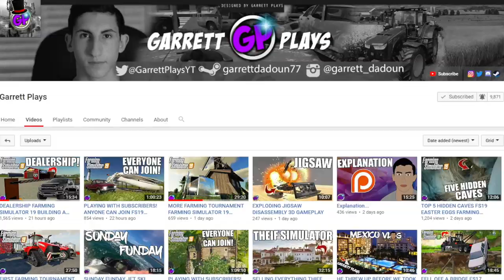POLICE CRUISER - FL POLICE UPDATE FLASHING LIGHTS GAME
Today we check out the new flashing lights game update. This unstable test branch includes a police cruiser and the ability to tackle NPCs.

Top Supporters:
LikeaBoss148
Nathan B
Mike
Redneck